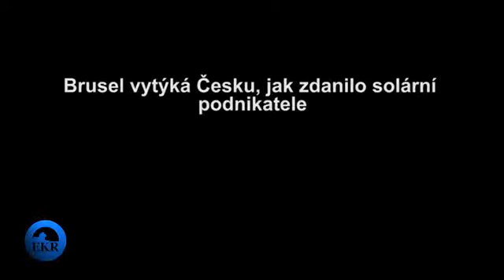Brusel vytýká Česku, jak zdanilo solární podnikatele